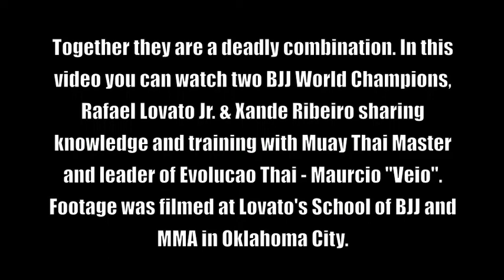OSS HEYYY | OKC BJJ Muay Thai & MMA | Mauricio Veio | Xande Ribeiro | Rafael Lovato JR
BJJ World Champions, Rafael Lovato Jr. & Xande Ribeiro, teaching and training with Chute Boxe Black Belt and leader of Evolucao Thai, Mauricio Veio!

Footage was shot in Oklahoma City at Lovato's School of BJJ & MMA.  to start your FREE 30 Day Trial

Lovato's School of Brazilian Jiu-Jitsu and MMA
4419 Northwest 50th Street, Oklahoma City, OK 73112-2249
Springdale Shopping Center